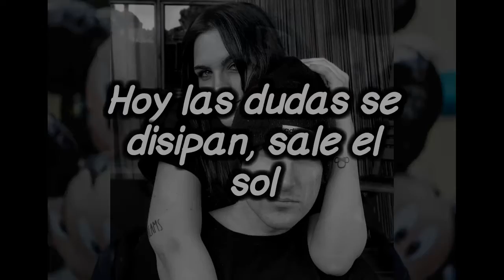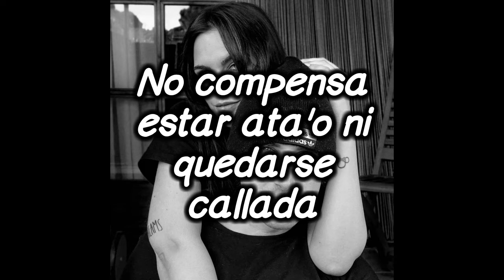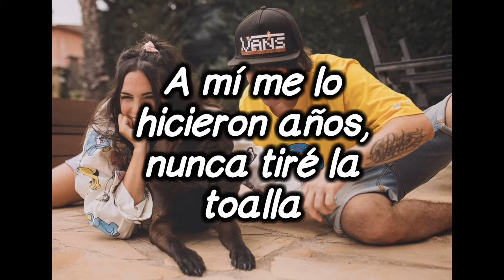Porta ★ Liberate (Letra) HD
LETRA :

Hoy las dudas se disipan, sale el sol
La noche se ha dormido o quizás sea cosa del alcohol
Calleron las vendas, yo tomo las riendas y el control
Sigo un camino de migas, escapando de esos trolls

Ya ni los enfrento, ¿para qué perder el tiempo?
Si al navegar por el mar me dejé llevar por el viento
Creí estar perdido como miles de cientos
Y estaba confundido como tus sentimientos

Gira esa rosca, ¿avanzas o retrocedes?
Caemos como moscas atrapados por las redes
¿Cuándo fue la última vez que te preguntaste qué quieres?
Yo deseo verte feliz, ¿me lo concedes?

Si ni te acuerdas de quién eres, desconecta
De aquello que te infecta y no lo heredes
Yo no soy perfecto y no me afecta, no sé a ustedes
Rompe esas paredes, que nadie te diga que no puedes

Se trata de ser libre y nunca lo serás
Si buscas que te acepten todos los demás
No quieras que te quieran y quiérete más
Quédate en tu casa y te conocerás

Nos persiguen los errores del pasado, qué pesados
Quien los saca a flote alguna vez, yo ya avancé
Quizás tú te quedaste estancado y ves contradicciones
Pero nunca viste que cambié

Si el mundo pide explicaciones, no las des
Da igual lo que crees, luego es al revés
La vida da lecciones que tú no aprendes
Ahora quítate el arnés, mírate y dime qué ves

No hace gracia ser blanco de sus carcajadas
Son como hienas, solo cazan en manada
Abusan de sus presas indefensas y asustadas
No compensa estar ata'o ni quedarse callada

Nuestra libertad fue encarcelada
Dependemos de todo y estamos pendientes de nada
¿Cómo creer en el amor, si ya ni cruzamos miradas?
Tú sigue con tu móvil y la cabeza agachada

Muchos quieren hacer daño y se esconden tras la pantalla
A mí me lo hicieron años, nunca tiré la toalla
Seguí subiendo peldaños y atravesé murallas
Gané la guerra tras numerosas batallas

Las críticas no matan, ¿verdad?
No son más que lo que dijo alguien a quien quizás jamás conocerás
Solo recuerda, a la mierda lo que piensen los demás
Si las cosas tienen solo la importancia que les das